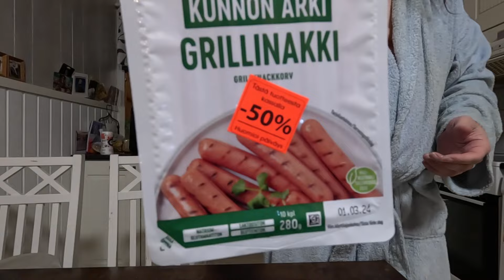Taksi Veskun keittiössä: 🥓 grillinakkien maistelua ja Mango lonkeroa🍺